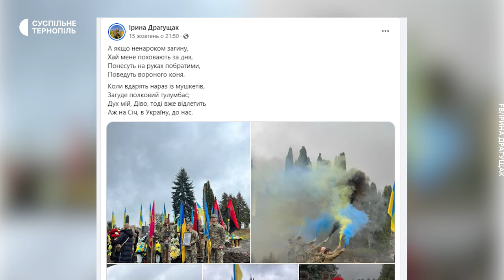Історія тернопільської артилеристки Ірини Драгущак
«Віра мене тримає». Тернополянка Ірина Драгущак – артилеристка 67 окремої механізованої бригади. Разом з іншими бійцями подруга Ластівка воює на Лиманському напрямку. В одному підрозділі з Іриною служить також її батько. Чому обрала шлях воїна і що дає сил у боротьбі – Ластівка розповіла Суспільному.